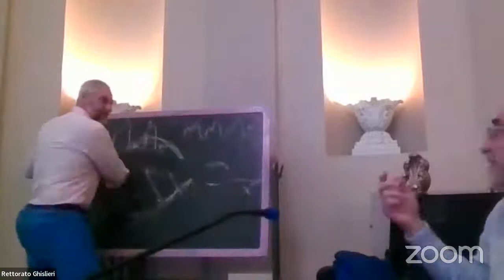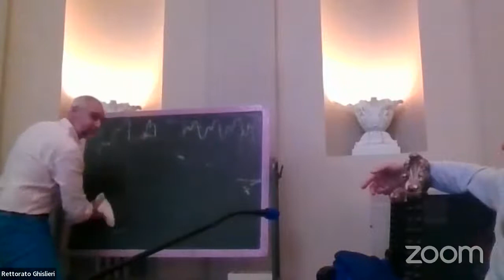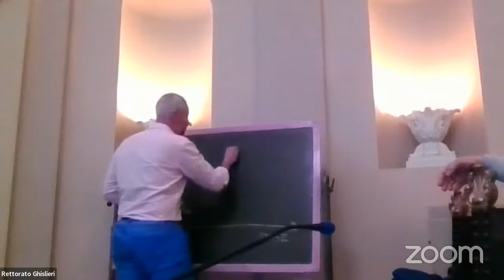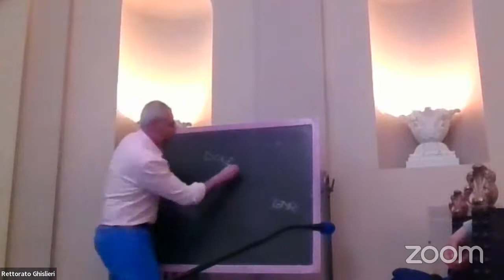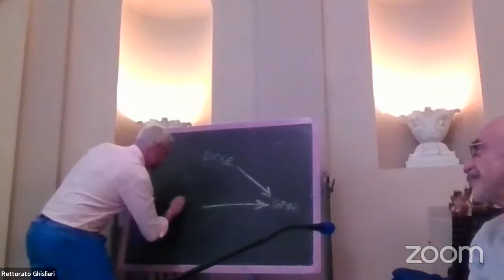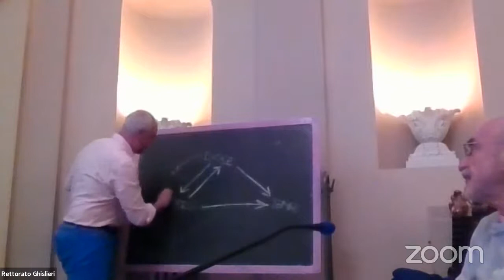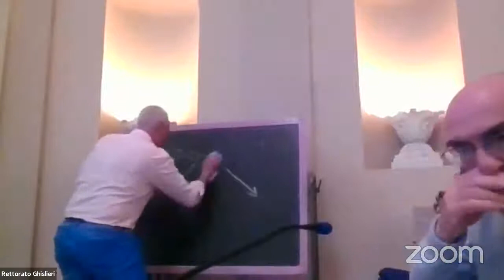La direzione del pensiero Matematica e filosofia per distinguere cause e conseguenze